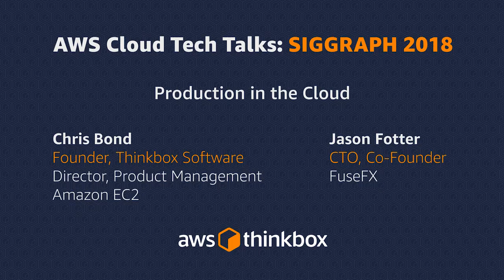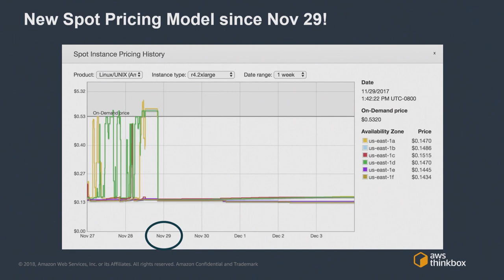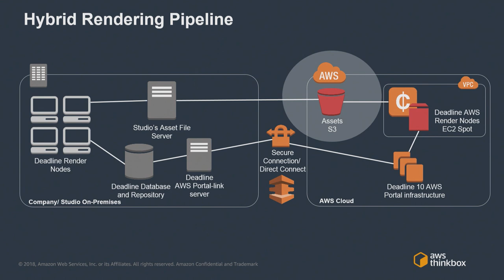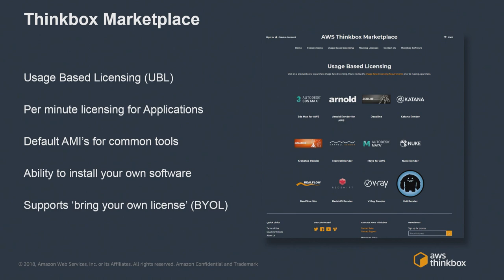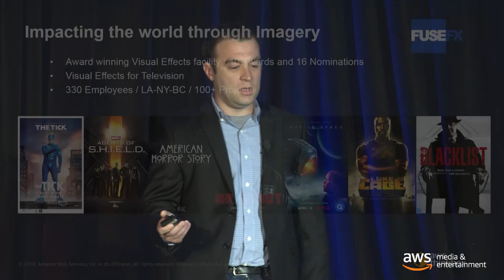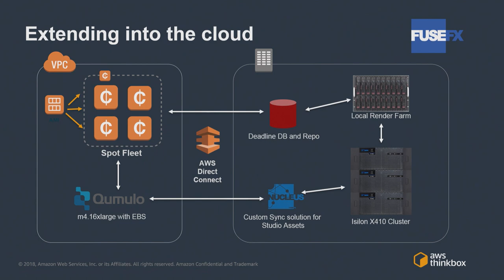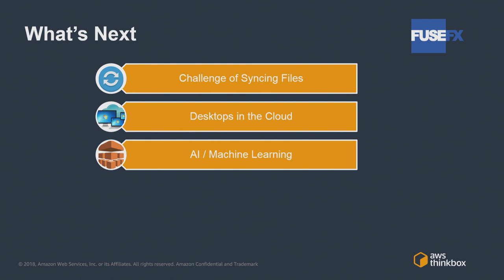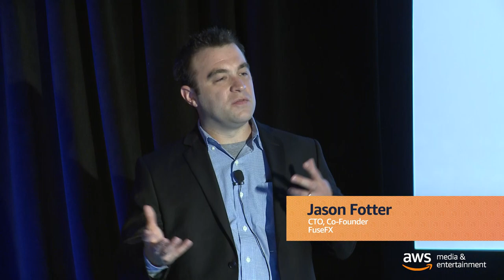AWS at SIGGRAPH 2018: Production in the Cloud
More production work is being done in the cloud than ever before, yet we have only begun to scratch the surface of the performance and scale that the cloud can bring to many facets of production.

Watch Chris Bond, Founder of Thinkbox Software and Director Product at AWS, speak on how some of our customers are making the transition and building stable pipelines to move their assets and shots to the cloud.